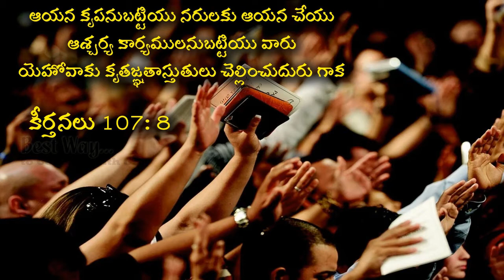కృతజ్ఞత స్తుతులు చెల్లించుడి :- Sis.Swetha Kishan